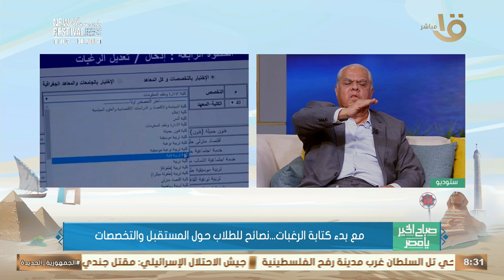مع بدء كتابة الرغبات.. نصائح للطلاب حول المستقبل والتخصصات مع د. حسن شحاته الأستاذ بكلية التربية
صباح الخير يا مصر | مع بدء كتابة الرغبات.. نصائح للطلاب حول المستقبل والتخصصات مع د. حسن شحاته الأستاذ بكلية التربية